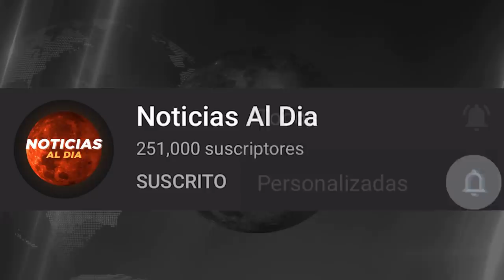BOLIVIA HOY NOTICIAS 03 DE JULIO 2021, URGENTE ULTIMO MINUTO JEANINE AÑEZ SEGURO HOTEL HOY